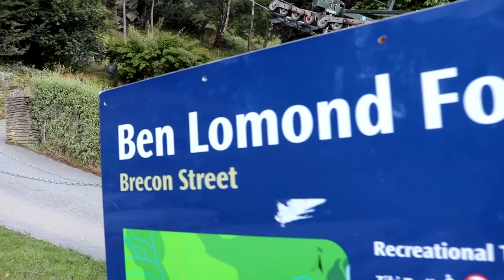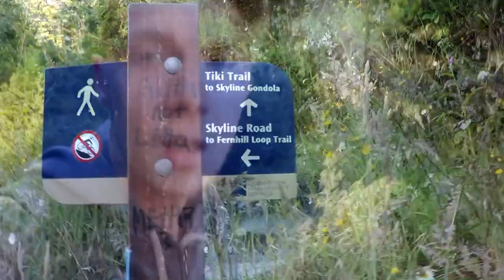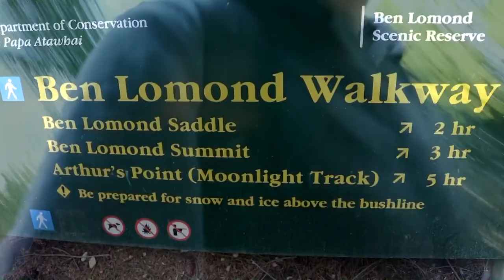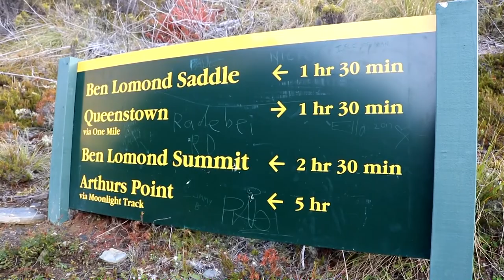Ben Lomond Summit Trail | Neuseeland Reise Vlog deutsch || Januar 2017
Queenstown - Ben Lomond - Track - Neuseeland - Reise - Vlog - deutsch - Januar - 2017

Endlich geht es mal wieder auf eine Tageswanderung, ohne dass das Wetter dazwischen funkt! Der Ben Lomond Summit von Queenstown steht an, auf über 1.700 Meter geht es hinauf zum Gipfel mit 360° Sicht auf die nahen Alpen und Queenstown.

Musik
The Chainsmokers - Paris (instrumental) by Reev Music